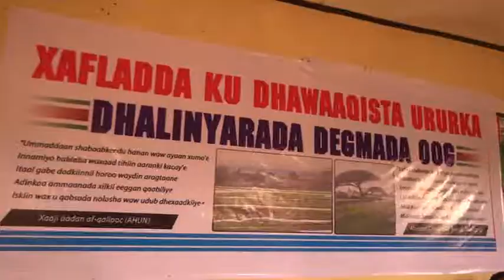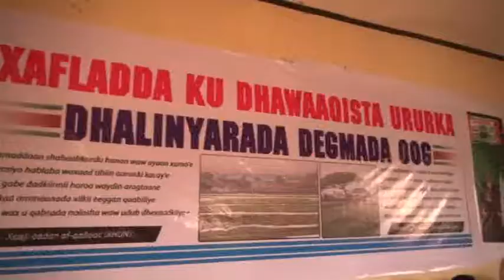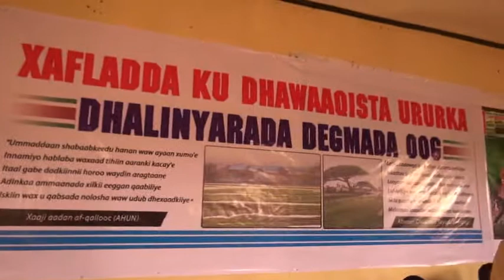warkii caynaba degmada oog oo lagaga dhawaaqay urur cusub